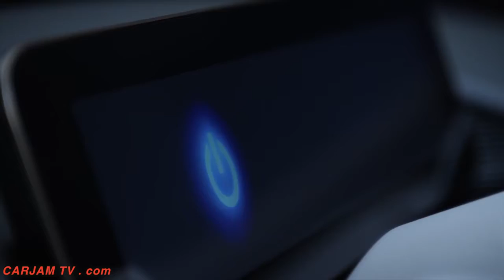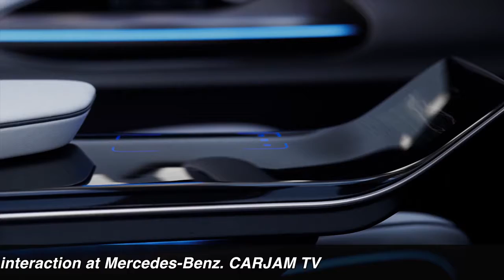Mercedes EQ INTERIOR IN DETAIL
Mercedes EQ INTERIOR IN DETAIL 2017 New Mercedes Electric Car INTERIOR Concept Paris 2016 Watch

With a new exterior and Mercedes EQ INTERIOR light signature, the inventor of the automobile presents the design trend for future Mercedes EQ INTERIOR electric vehicles with the star: the distinguishing mark of "Generation EQ" is the "Black Panel" front grille: the white-illuminated Mercedes star and all the light elements are integrated in this seamlessly glazed design element. The blue-illuminated surround gives a completely new interpretation of the typical Mercedes radiator grille. Illuminated LED optical fibres in electric blue produce a light show with exciting touches of colour.

The peripheral light strip of the "Black Panel" is equally typical of "Generation EQ". Embedded in it are the white, powerful LED headlamps. Viewed from the side, the flowing E-line and beltline form a frame around the base of the mirror camera. Touches of rose gold in the chrome-plated E-line moulding and the spokes of the 21‑inch wheels serve as a special eye-catching transition from interior to exterior.

The rear lamps are of matching design, taking up the contour of the "Black Panel" and surrounded by an LED optical fibre in electric blue, which changes to red when the vehicle is moving and acts as a tail light. The central Mercedes star at the rear end is likewise illuminated in white. Similarly to the front end, the clasp-like light signature on the outside changes to orange as soon as the direction indicator is operated.

Mercedes EQ INTERIOR Lighting mood: from welcome scenario to electric blue

As the Mercedes EQ INTERIOR driver approaches the car, it automatically activates to welcome him or her with a specific colour mood in the Mercedes EQ INTERIOR. The welcome scenario is rounded off by digital light in the perforated Mercedes EQ INTERIOR door panels. Once the driver has taken their place, the Mercedes EQ INTERIOR lighting mood switches to electric blue, with the lights in the doors and on the seats dimming slowly. The Mercedes EQ INTERIOR wide-screen display gradually builds up to present the energy level. The navigation map shows all the destinations that can be reached on the current battery charge.

Mercedes EQ INTERIOR Adaptive ambience lighting for a feel-good atmosphere

A special feel-good atmosphere is produced by the adaptive Mercedes EQ INTERIOR ambience lighting on board "Generation EQ". There are Mercedes EQ INTERIOR lighting elements in the light strip underneath the windscreen, on the side and middle air vents, seats, door handles and interior door panels, on the centre console and around the Mercedes star in the steering wheel.
Mercedes EQ INTERIOR Driver assistance systems for maximum safety

It goes without saying that "Generation EQ" also features the latest driver assistance systems from Mercedes-Benz. Using highly accurate maps from our partner HERE, the systems know such things as the precise curve radii as well as the position and size of a roundabout. The vehicle can then automatically adjust the speed and driving dynamics to give the driver even greater comfort and relaxation. EQ thus takes a further step on the road to autonomous driving, always under the premise of safety and in compliance with the statutory regulations. There is a special focus on the optimised interplay between the individual features, so-called "sensor fusion", i.e. the intelligent combination of data from different sensors. In the opinion of experts at Mercedes‑Benz, this is one of the key requirements on the way to automated driving.

Extended communication by Car-to-X technology

But the engineers have gone one step further: for example, "Generation EQ" is equipped with Car-to‑X technology and can exchange information with the infrastructure and other vehicles – an ideal basis for a series of new driver assistance features that build on existing systems and thus take a further step in the direction of accident prevention. It is also helpful for the driver to be informed about nearby recharging opportunities. As soon as "Generation EQ" realises that the destination cannot be reached on the available battery charge, it advises the driver of appropriate options on the navigation map.